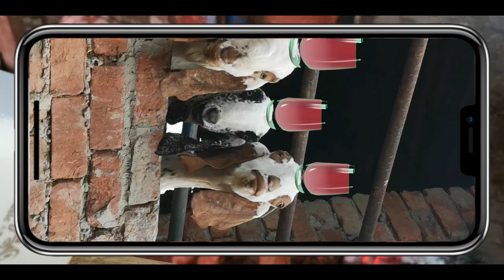Animal movie badly roasted by my pets. 😂